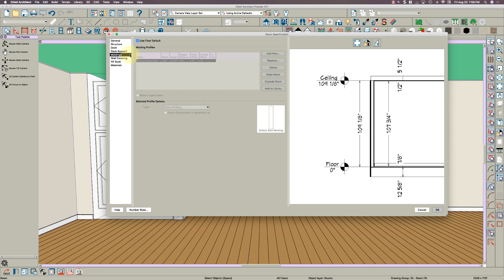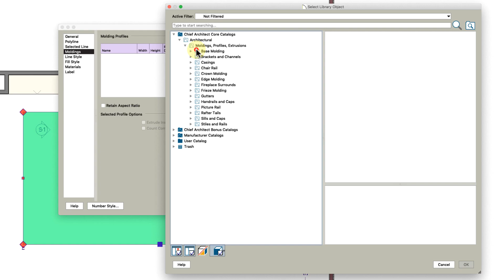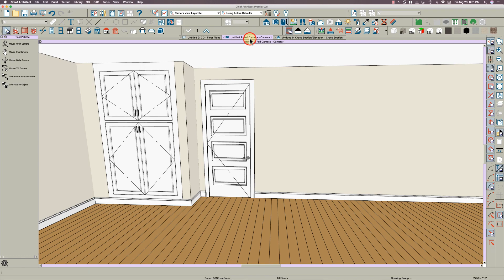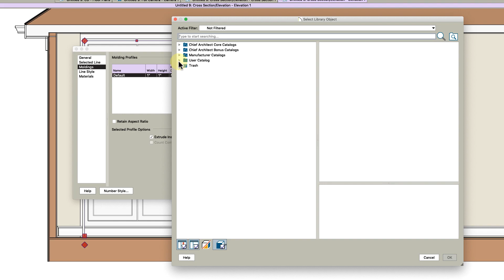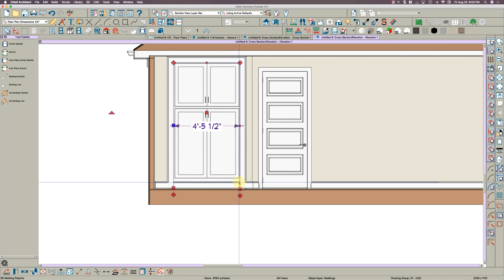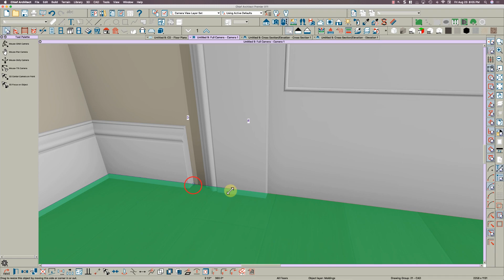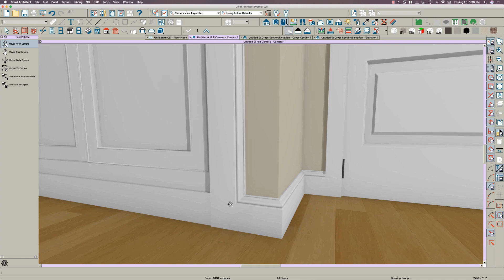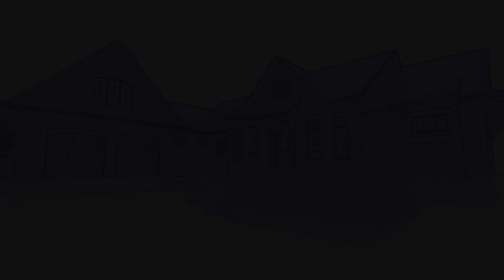Create 3D Moldings in Chief Architect X11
Quick Video using Chief Architect X11 to apply a molding to the face of a Cabinet using a 3D molding polyline and joining it into the room baseboard.